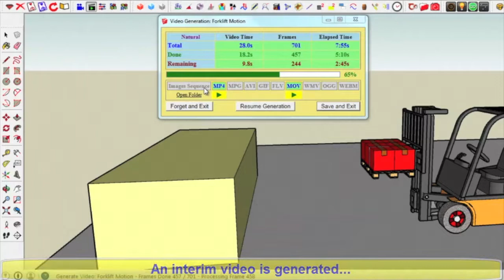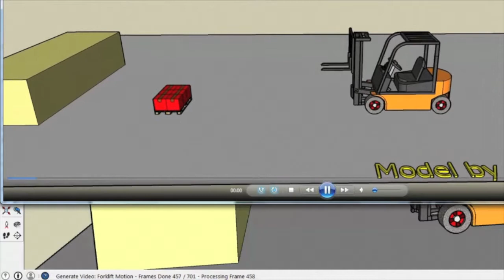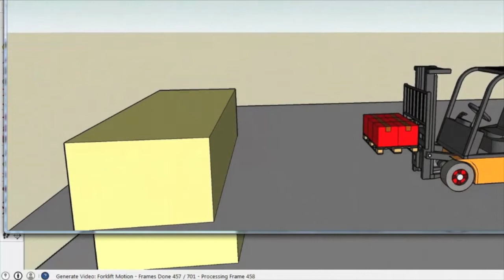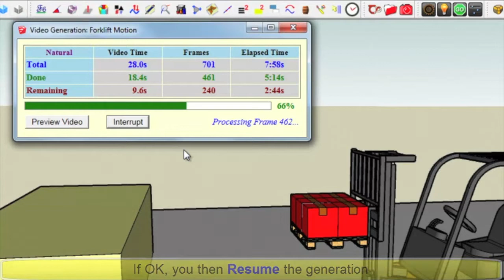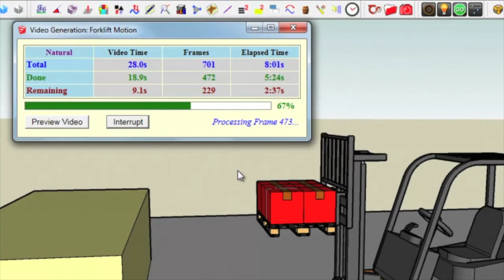VID_0417: Animator - Tutorial 6 - Clip 2 - Preview video while generating (25% normal speed)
A clip from 'Animator Beta - Tutorial 6 - Generating a video' by Fredosix.